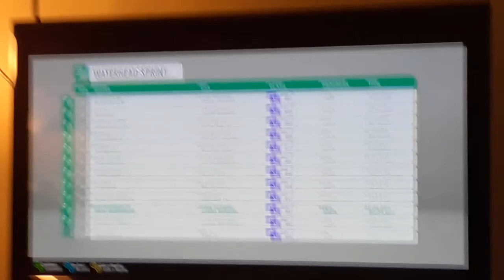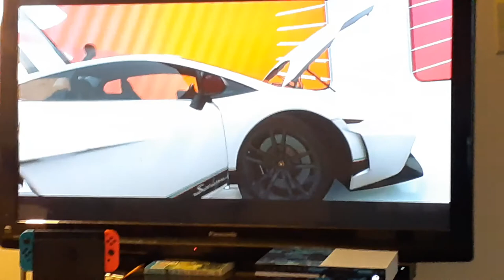Forza Horizon 4 ! Caiden tries his hand at the game...I dropped the camera..oops!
Xbox, Forza Horizon 4